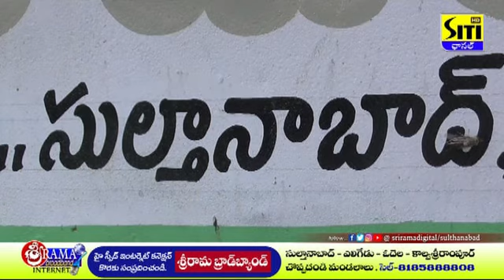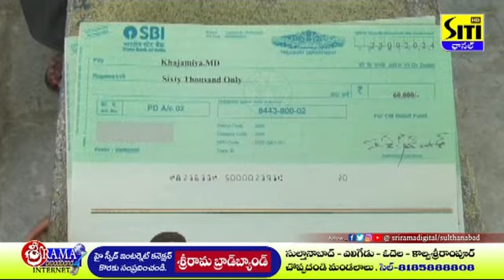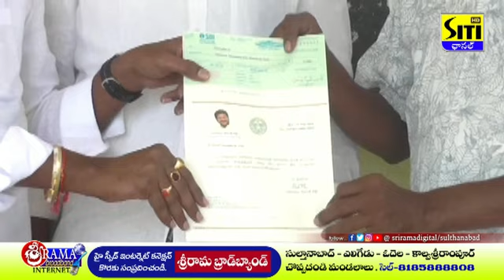14OCTOBER2024 || SITI NEWS